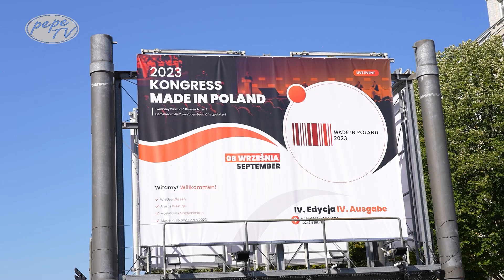Pepe Info "IV Kongres Made in Poland 2023" w Berlinie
IV Kongres Made in Poland „Niech nastanie moda na to, co polskie” odbył się 8 września w Berlinie. Polska Agencja Przedsiębiorczości, Ambasada Rzeczypospolitej Polskiej w Berlinie oraz Polsko-Niemiecka Izba Przemysłowo-Handlowa zaprosiły do udziału w tym wyjątkowym dla polskiej gospodarki wydarzeniu.

Podczas tego jednodniowego wydarzenia uczestnicy mieli szansę spotkać się z kluczowymi decydentami biznesowymi i przedstawicielami instytucji państwowych z obu krajów. Tworzona przez organizatorów platforma networkingowa umożliwiła wymianę wiedzy, pomysłów i przyczyniła się do rozwoju potencjalnych partnerstw.

Kongres Made in Poland poświęcony był prezentacji innowacyjnych rozwiązań, produktów i usług polskich firm. Uczestnicy mieli okazję poznać nowoczesne technologie, które kształtują polski przemysł i gospodarkę. Wydarzenie stanowiło doskonałą okazję do podkreślenia znaczenia współpracy między Polską a Niemcami w zakresie transferu technologii. Kongres MADE IN POLAND miał na celu wyeksponowanie potencjału polskich producentów, którzy mają istotny wpływ na kształt i rozwój polskiej gospodarki w różnych gałęziach przemysłu.

W ramach wydarzenia poruszono takie zagadnienia, jak kondycja gospodarcza producentów, wpływ programów rządowych na rozwój rodzimej gospodarki, rola firm rodzinnych, pozycja polskich producentów na arenie międzynarodowej czy strategia zarządzania w dobie kryzysu.

W kongresie wzięli udział prelegenci zarówno z Polski, jak i zagranicy, którzy na co dzień nadają ton najważniejszym debatom o perspektywach i kierunkach rozwoju polskiej gospodarki. Zaproszeni paneliści dyskutowali o rosnącym potencjale polskich producentów i nowych modelach usługowych w dobie cyfryzacji.

Jednym z głównych tematów była minimalizacja skutków koronakryzysu, który w wielu branżach przywołał widmo bankructwa, ale także prowadził do powstania nowych form przedsiębiorczości. W kongresie wzięło udział ponad stu przedstawicieli organizacji ubezpieczeń społecznych, ekonomistów, przedsiębiorców oraz dyplomatów z Polski i Niemiec.

Hasztagi

 Telewizja Polonijna Na Świecie